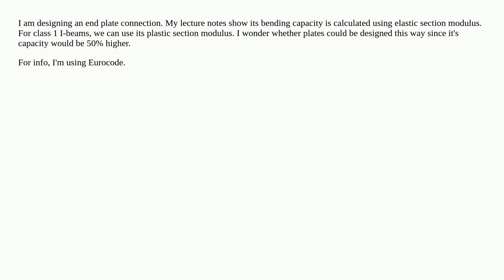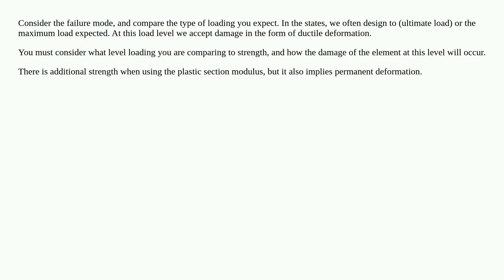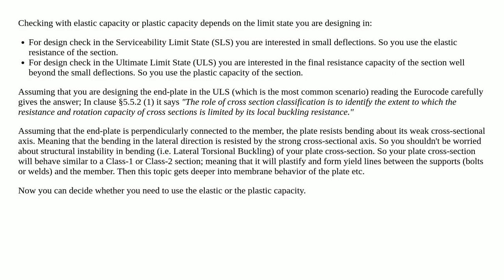Can a plate under bending be designed using its plastic section modulus?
structural-engineering steel